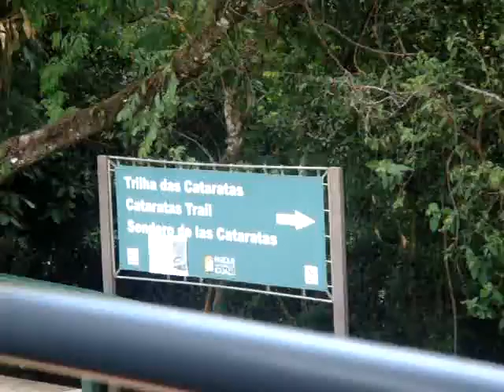2009 Jan 4 Jonathan family-Cataratas do Iguaçu 10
過了15分鐘後終於到囉  等會兒就要開始滿長的步行囉